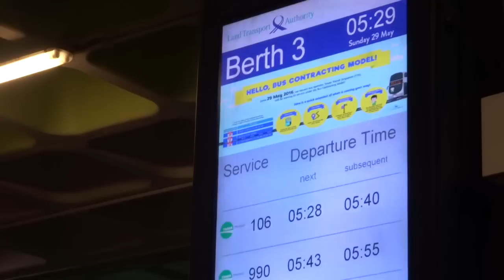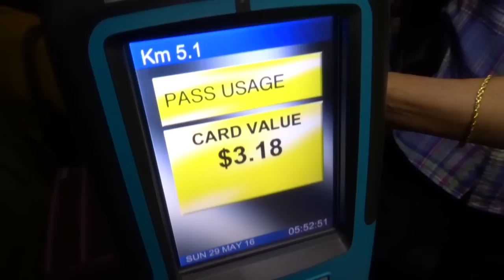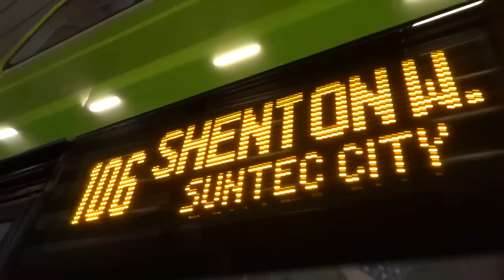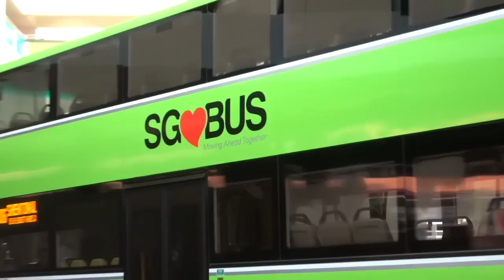[HD] Bukit Batok Bus Interchange: Tower Transit First Day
Welcome Tower Transit Singapore!

Part 4 of 4 of a Special Video

Respect each others comments!

Previous Video: Last Day for SMRT at BBI
Link:

Special thanks to:
-Ninety9Lives
-Jim Yosef

Song use :
-Checkered

All rights from the original owners.

[Ninety9Lives]